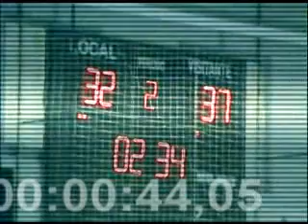MINUTOS DE XOGO 26-07-2010 1ª PARTE